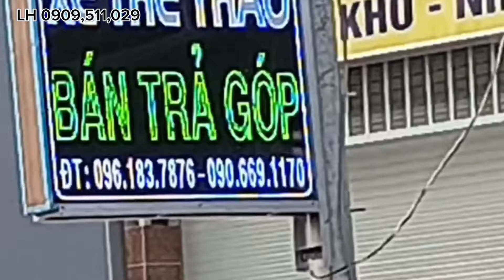s13Bán nhà lầu củ Chi tổng 200m2 có giấy phép xây đất ở 100% đường nhựa ấp bàu sim xã Tân Thông Hội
✅Bán nhà lầu củ Chi tổng 200m2 có giấy phép xây đất ở 100% đường nhựa ấp bàu sim xã Tân Thông Hội

✅địa chỉ ấp bàu sim xã Tân Thông Hội huyện củ Chi TP HCM

✅LH,0909,511,029

✅giá bán 3 tỷ 850tr còn thương lượng

✅xin kính chào cô chú anh chị đã quan tâm theo dõi video